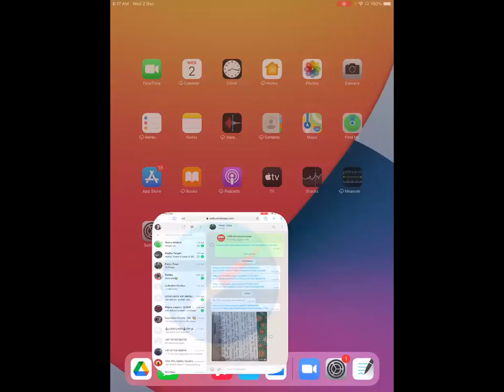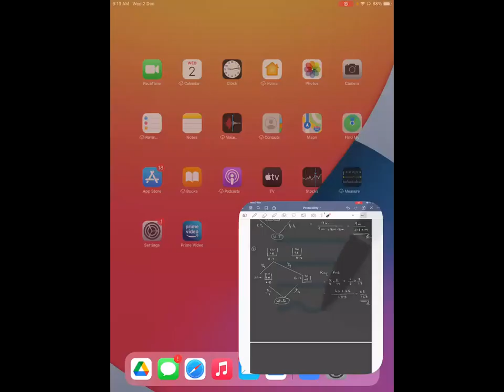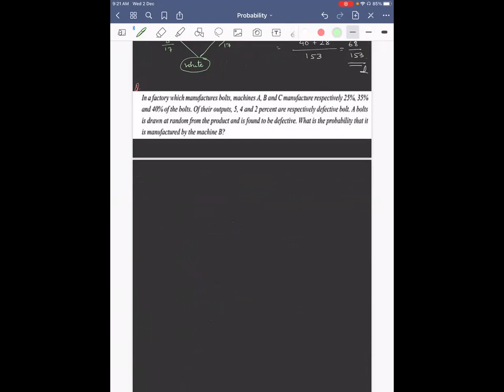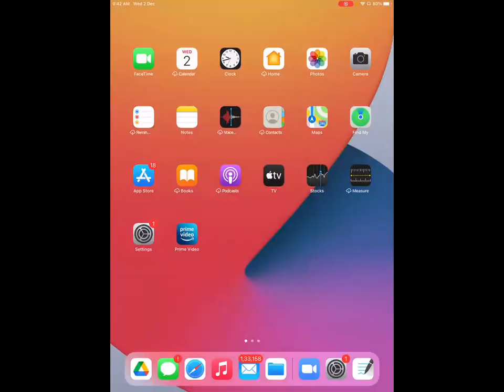Probability for Class 12th on 02 Dec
Vidyapeeth Academy
Maths for Class 12th
Chapter - Probability
By - Faraz Zeya (FZ)